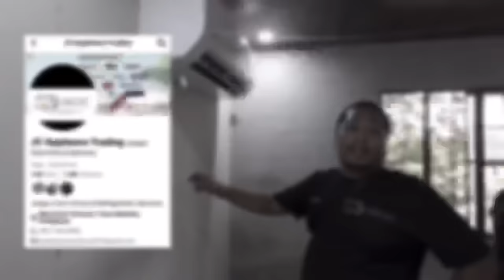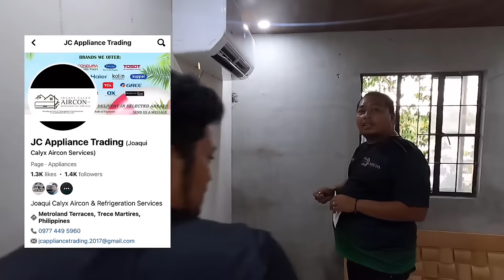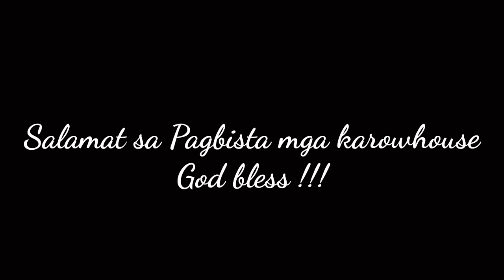Punch List na tayo sa Athena Project + May napagalitan si misis + May AC na sa project phase 3